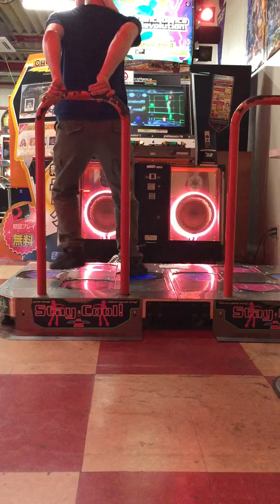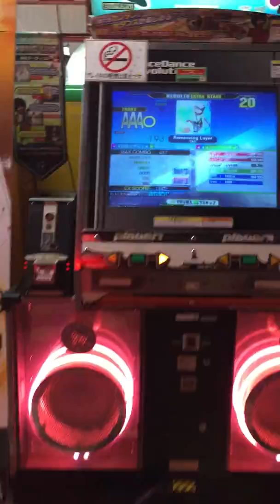【DDR A】Romansing Layer [ESP(15)] PFC(999750)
Level15 PFC.